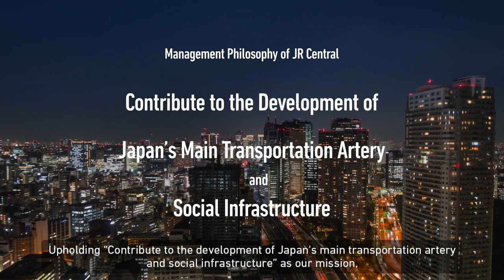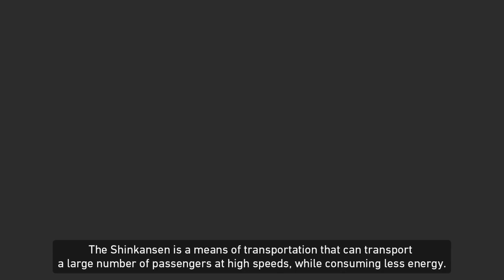JR-Central Corporate Introduction